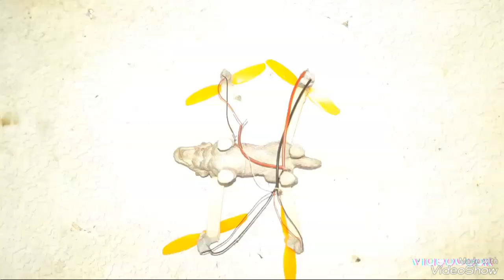I upgrade my brothers dog toy into flying dog. DC motor hack. DIY project. easy homemade